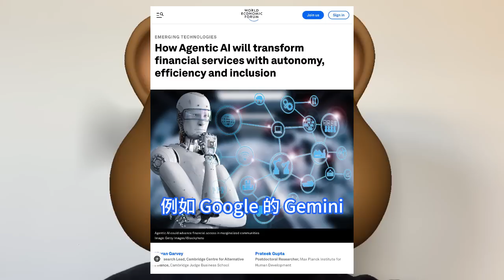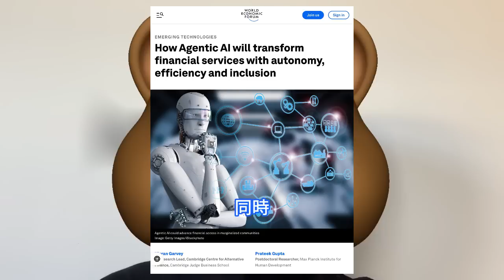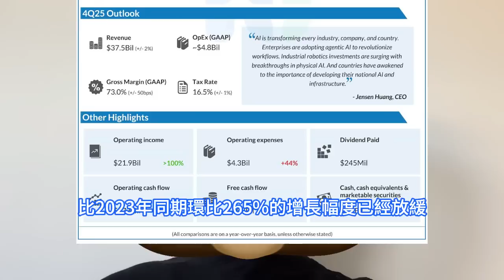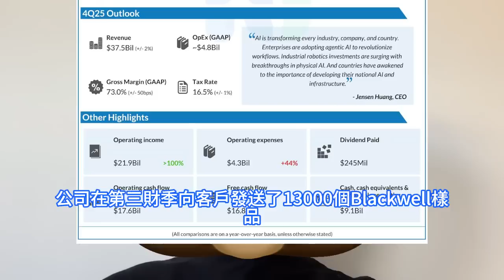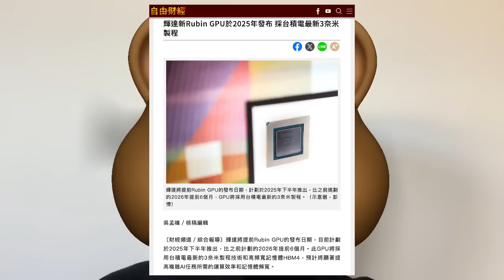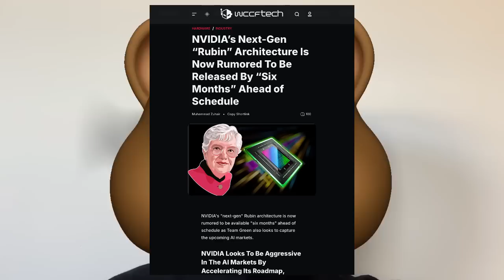超神助力！台積電狂掏神秘看家本領，攜手輝達Rubin下代變態AI晶片猛提早半年登場。3nm+HBM4全新組合要逆天，下一代AI GPU架構大幅提升人工智慧運算效能，Blackwell要不香了。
美銀在最新的報告中說，他們預見到即將到來的Agentic AI 浪潮，指的是人工智慧發展的第二階段。可能的受益者包括開始透過應用程式或工業和商業機器人部署人工智慧的公司。美銀補充說，有一些跡象表明，人工智慧創新已經朝著這個方向發展，並指出人工智慧軟體中添加的新功能，例如 Google 的 Gemini，以及川普佛羅里達州海湖莊園部署的機器人安全狗。輝達財務長Colette Kress表示，公司在第三財季向客戶發送了13000個Blackwell樣品。每個客戶都在競相成為第一個部署Blackwell的客戶，需求是驚人的。輝達創辦人兼執行長黃仁勳表示，人工智慧時代正在如火如荼的進行，並且推動全球向輝達的運算架構進行轉變。Rubin 是繼 Blackwell 之後的下一代 AI GPU 架構，原計劃於 2026 年發表，最新訊息稱將提前至 2025 年下半年。